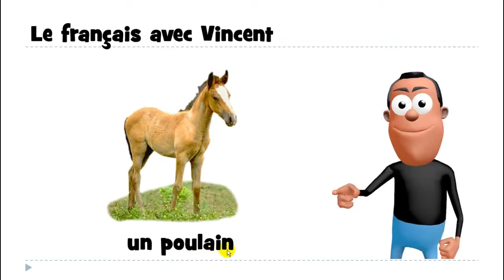ঘরে বসে ফরাসি শিখুন # 1 mot # un poulain